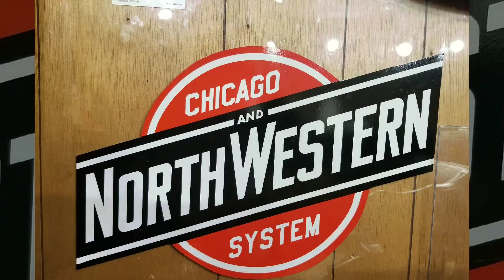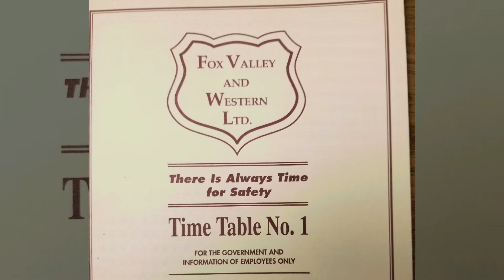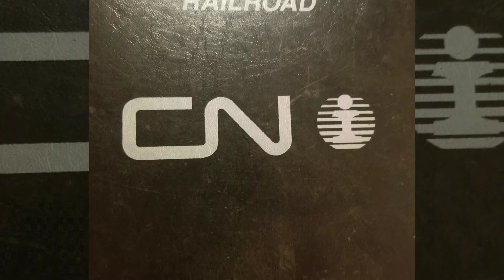RAILROADING 37 YEARS ON THE JOB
Hello ; started my railroading career straight out of high school in 1980 which in time involved 3 corporations . Chicago & Northwestern with my home terminal located at Butler,WI ( July 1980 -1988 ). Job change caused by the Soo Line / Milwaukee Road merger which in turn spun up the Wisconsin Central with my home  terminal located at Waukesha,WI ( 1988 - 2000 ) who then merged with Canadian National , who  I completed my railroading career with on the L50781 local . With my home terminal located at DBR JCT. Germantown,WI ( 2001 - July 2017 ) .
Total service 37 years July 01 1980 thru July 26 2017 .
  My career started in the engineering dept. which involved building and maintaining the right of way's track and bridges , mechanical dept. which involved locomotive repair and hostling then finally transportation dept. which involved yard , road and local freight train service , I enjoyed all aspects of the job thru out my career and aquired some nice memorabilia along the way .
  I owe my career choice to my dad ( who ironically owned a trucking company ) dad got me a my first ride on a CNW Butler yard local switching Milwaukee Solvents and Chemical's when I was 7 years old in 1969 , after that its all I wanted to do . I have my railroad certification card along with my CDL license , yes I drove truck for dad occasionally also .

If you love working outdoors in extreme weather with daily adventures , then this is a job for you ...

 Photos courtesy of Scott K. , Mike Y. and my self. Audio courtesy of CN's local L507, DBR Junction terminal at Victory center , WI .

Barry